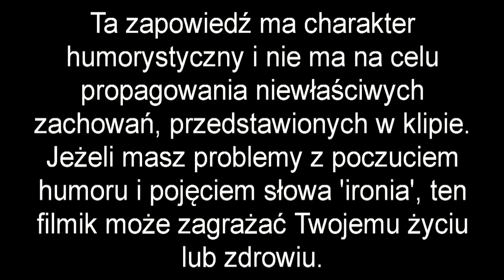Zapowiedź koncertu majowego w wersji humorystycznej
18 maja na Placu Farskim odbędzie sie koncert z udziałem MC Polo,  JaCiNtO i wiele innych w ramach akcji NIE ŚPIMY - Pomagamy. Start godzina 15.00

Kamera i montaż: Marek Jurowicz